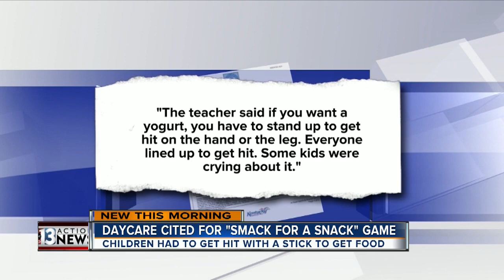Smack for a snack game at daycare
Kids had to agree to be hit in order to get a snack.